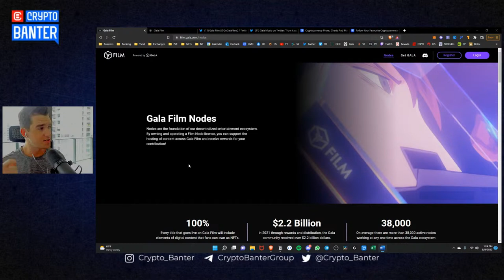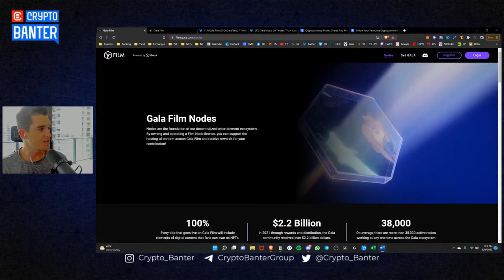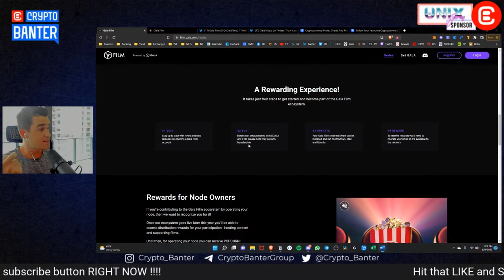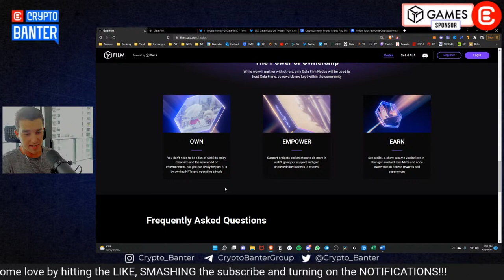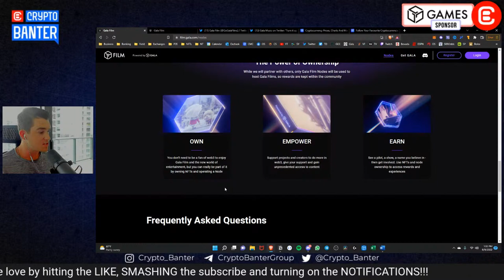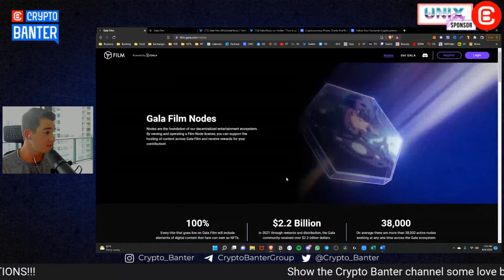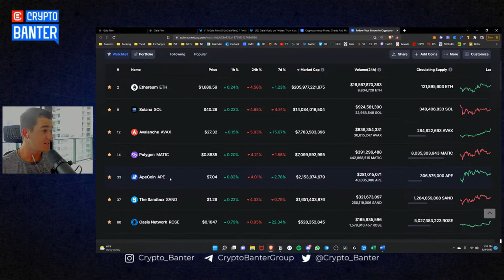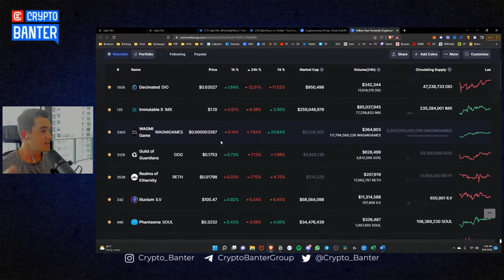Will Gala Film Nodes Live Up To The Hype?! (How To Buy & Use A Node)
The Gala film nodes launch date is fast approaching. In today's episode of In the Game, Hustle gives you the full rundown on how you can purchase a Gala Film node, and why purchasing one could have big payouts in the future. Join Hustle live to find out how you can profit on Gala Films.

🔥GALA Film Launch
- Click the link to find out more, and get early access to the new GALA Film Nodes!

🔥Unix Gaming
- In collaboration with Unix Gaming, Cross The Ages is giving the Banter fam 250 whitelist spots

🏆BYBIT Trading competition Starts today!📈

🗞️ Sign up to The Daily Candle newsletter
-Never miss a trend, never miss a trade!

Special thanks to:

🎵 Bra4os
- Crypto Banter for you

🎵 DJ Send!t
- The Hustle song

00:00 Intro
02:35 Exclusive Gala Film clip
03:43 What to expect as a Gala film Node owner
05:11 Gala Nodes Rewards for owners
07:10 Potential in the ecosystem
07:49 Gala Film Nodes sale date & price
09:14 Pillars of ownership
10:49 Market overview
12:24 ApeCoin (Ape)
14:00 Strategy

Related Questions:

What is Gala Film?
What are Gala Film Nodes?
What are Gala Music Nodes?
How to Buy a Gala Node?
How to Purchase Gala Nodes?
Where to Buy Gala Film Nodes?